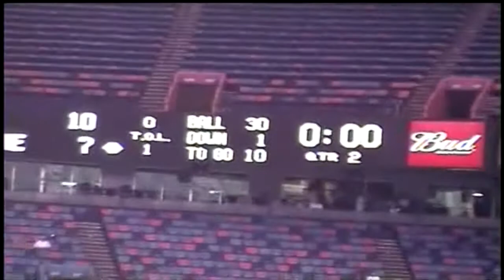09 01 2003 TCU @ Tulane